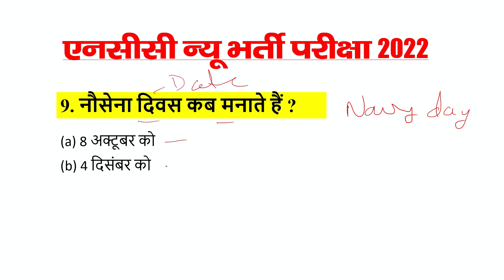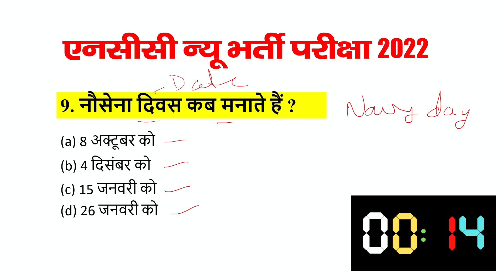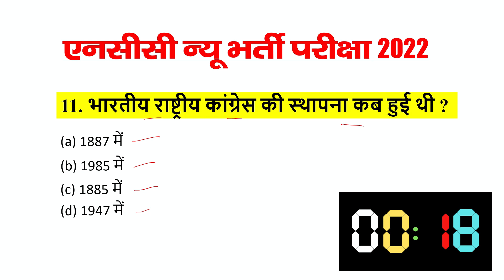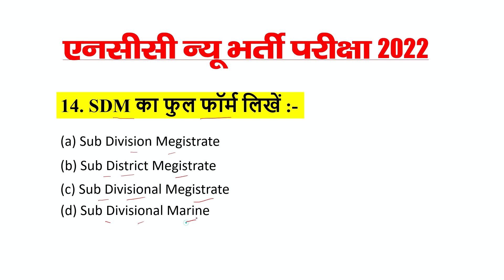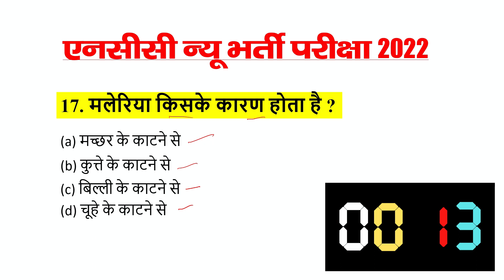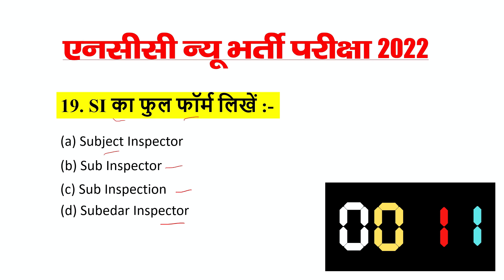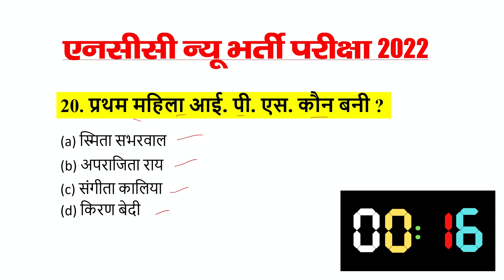NCC Bharti Live Class 2022 || NCC Bharti Question 2022 || NCC Entrance Exam 2022 || NCC Bharti Paper